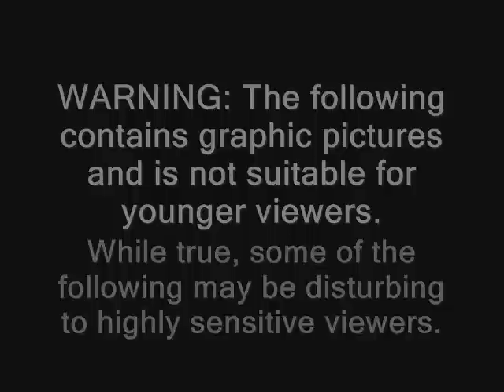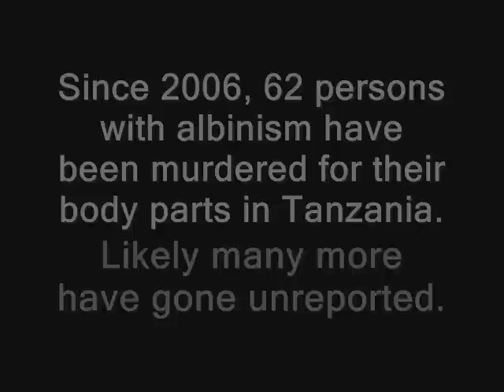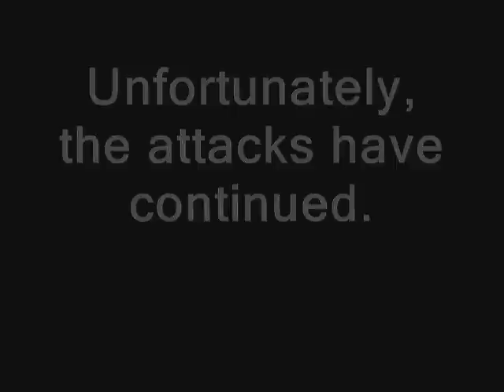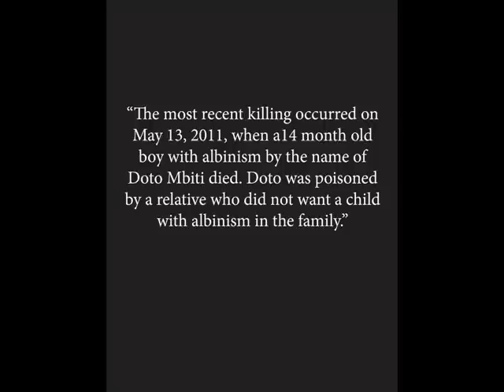Crimes of Colour Albinism in Africa